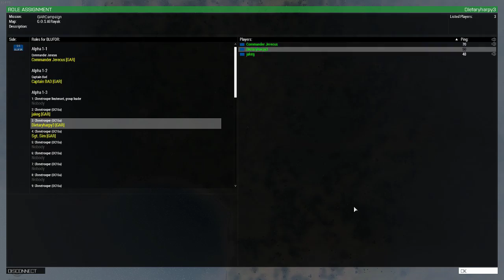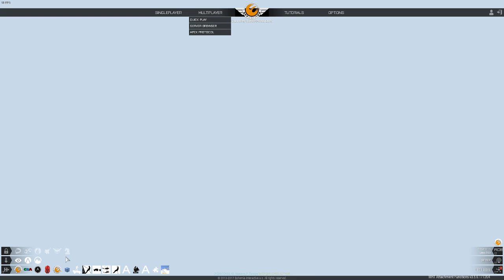Arma 3: SWOP With the GAR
Hello and welcome to a live stream with my good friend Jerucus (Rattyarc) and the rest of our squad, Have fun!